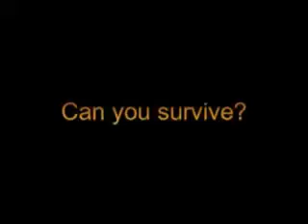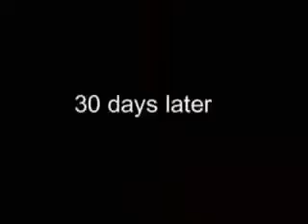Stranded part 1